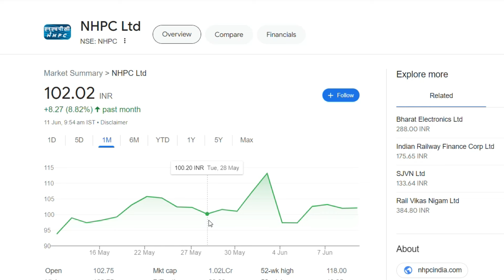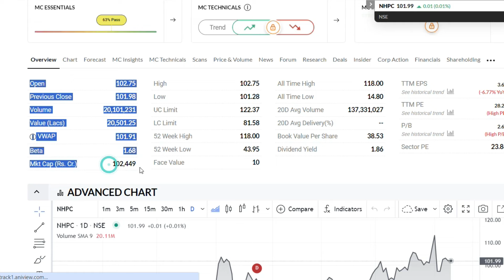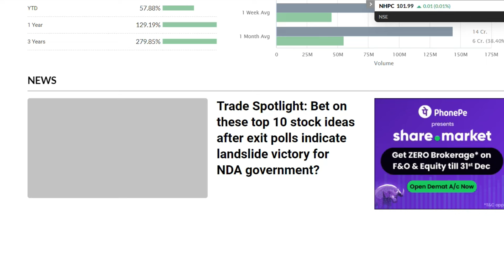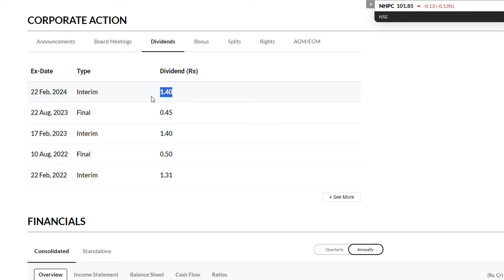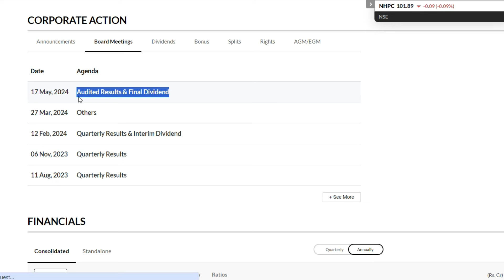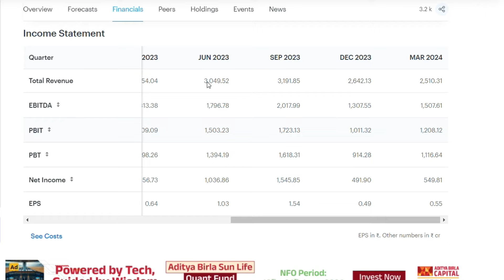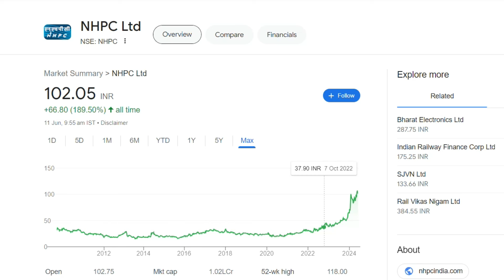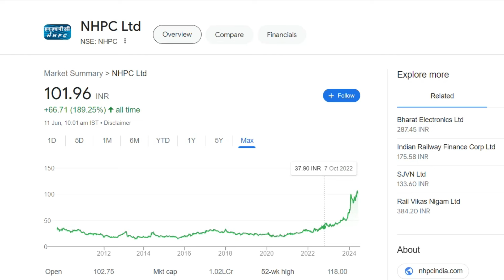NHPC Latest News | NHPC Share News | NHPC Breaking News | NHPC News Today | NHPC Stock Review